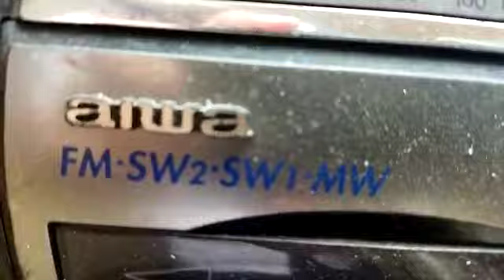Guess the Rare Movie || P.B.Sreenivos || Upendrakumar || ಕೃಪೆ ಪ್ರಣಯ ಮೂರ್ತಿ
lyrics:- Basavaraj kesthur